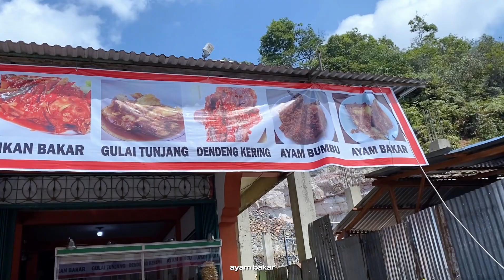KOTO BROTHER UDAH DI JAM GADANG NIH | TERBARU 2024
Brother udah di jam gadang aja nih mantap kan mari kita lihat kayak mana jam gadang itu yang ada di Bukittinggi..

Sosmed

Snack Video : kotobrothers